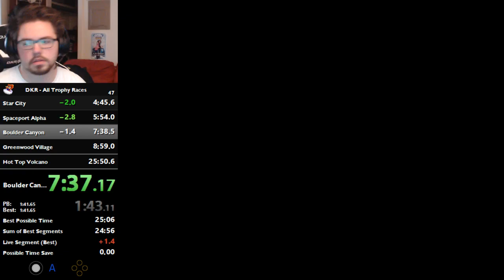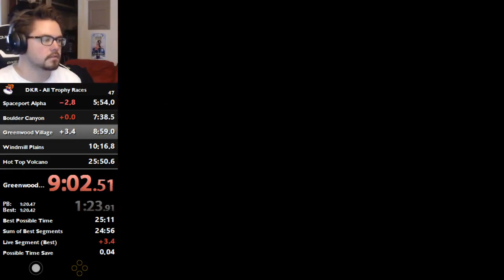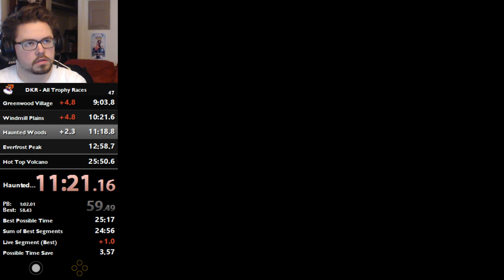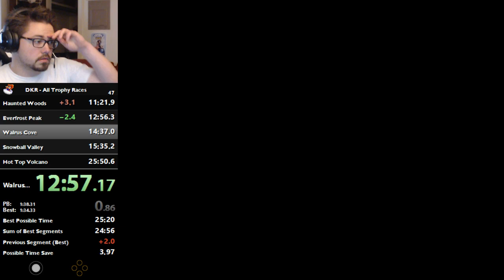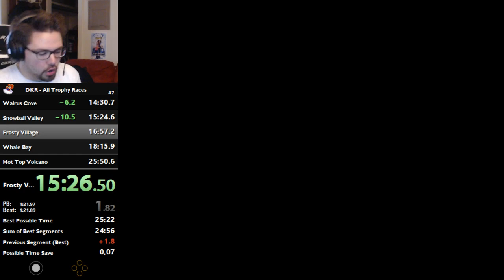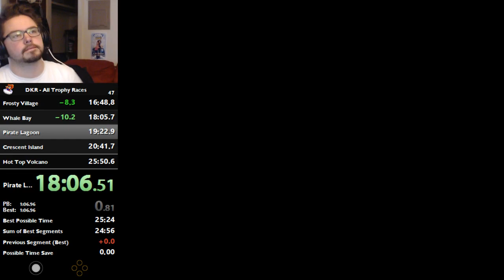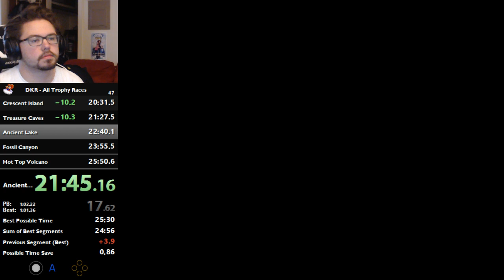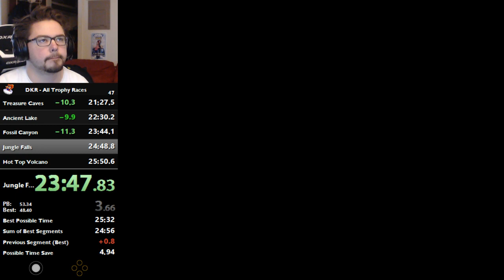Diddy Kong Racing Speedrun - ATR in 25.33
Weehaw. Knew I had it comin' eventually... -- Watch live